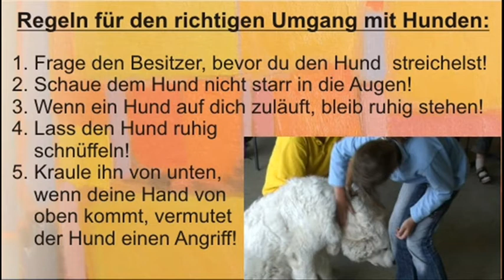Keine Angst vorm großen Hund-5Regeln für den richtigen Umgang-Grundschule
Keine Angst vorm großen Hund! Im Auftrag des Vereins von Wassertrüdingen: "Hunde helfen Menschen" bekommen die Schüler ganz praktische Ratschläge für den richtigen Umgang mit dem großen Hund (ungarischer Herdenschutzhund) Grundschule